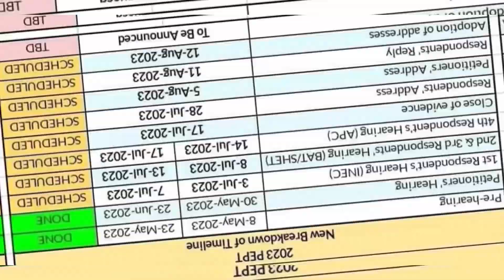OBÍDIÊÑTS, Thîs Is A Mu$t Wátçh, Séé Dáte For Peter Obi Fïnal Çóurt JUDGÈMÉÑT Dáte Ând Schédulè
OBÍDIÊÑTS, Thîs Is A Mu$t Wátçh, Séé Dáte For Peter Obi Fïnal Çóurt JUDGÈMEÑT Dáte Ând Schédulè